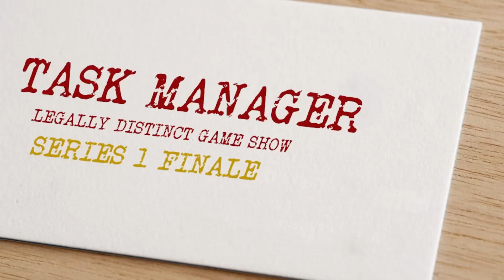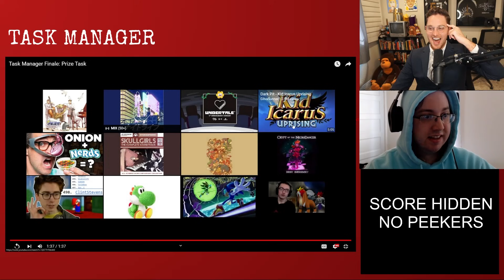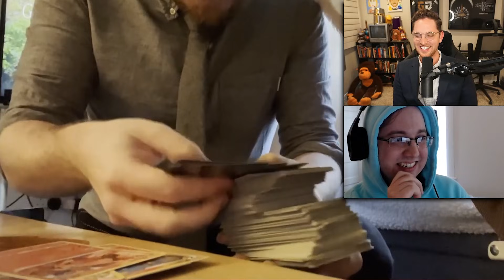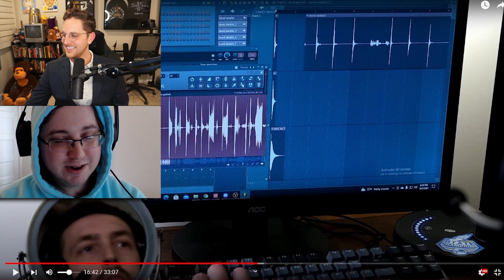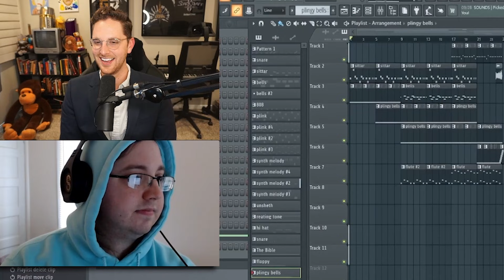Who did it better?